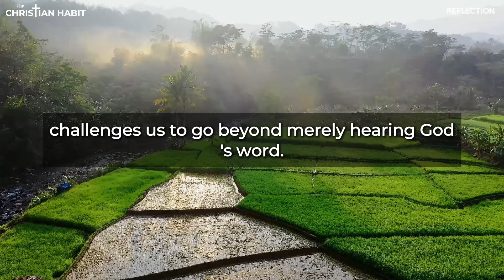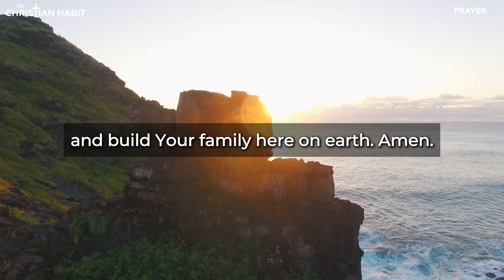Living God's Word | Luke 8:19-21 | September 24, 2024